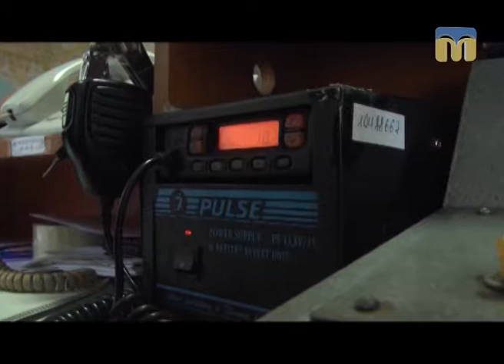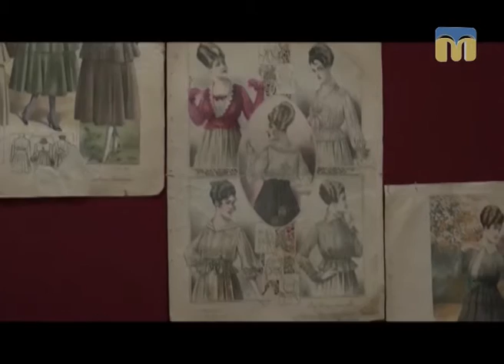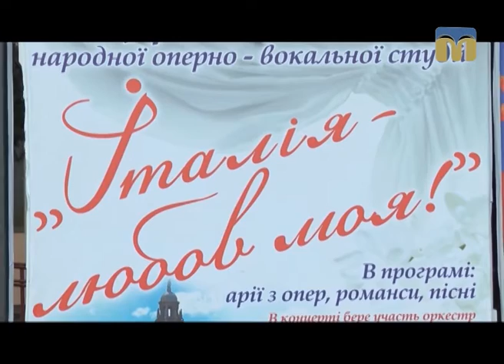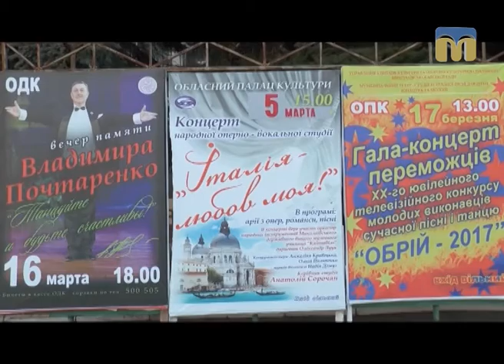Телевізійні новини Миколаївщини – 7.03.2017